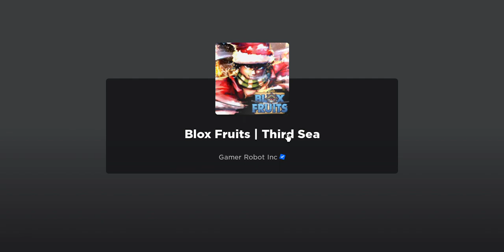simple dragon combo for beginners! :)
the dragon combo is
dragon c
spiky x
dragon x
turn around
gh z
gh c
ghx
dragon z
if want you can add this at the end
soul z
soul x
spiky z